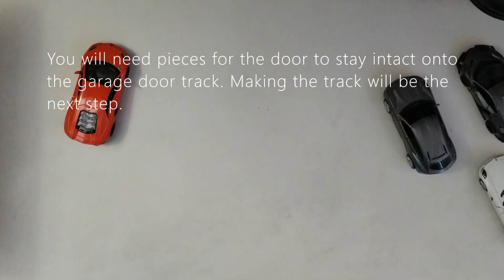How to make an Auto Garage from Legos Tutorial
I hope you enjoyed this video and I hope that this video helped you with YOUR lego garage.

Cartist car+artist

Thanks